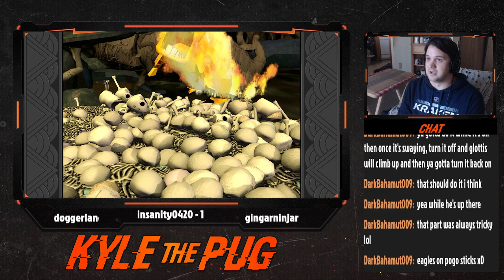💀 Grim Fandango Remastered Part 2 💀